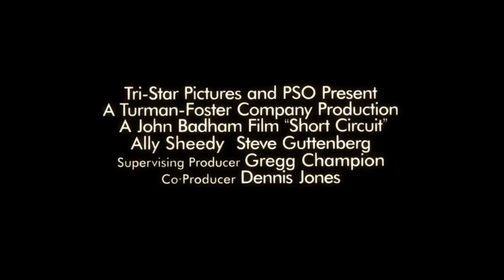Short Circuit (1986) Classic Cult SciFi Robot Adventure Trailer with Steve Guttenberg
Short Circuit (1986) Classic Cult SciFi Robot Adventure Trailer with Steve Guttenberg, Fisher Stevens, and Ally Sheedy